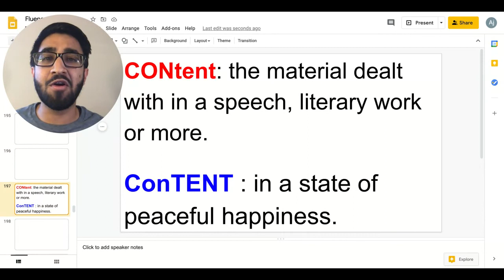CONtent VS ConTENT American English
Do you feel FEAR, ANXIETY, NERVOUSNESS when it comes to speaking english?
Have you been struggling to score better band in IELTS?

Do you feel uncomfortable and hesitate to speak in front of others?
Have you been feeling Under-appreciated and Underpaid because of your communication skill?

DISCOVER How to Speak with Confidence, Clarity and Certainty without any fear, doubt and WITHOUT having to go through all the struggles by yourself and have us Mentor you to Success